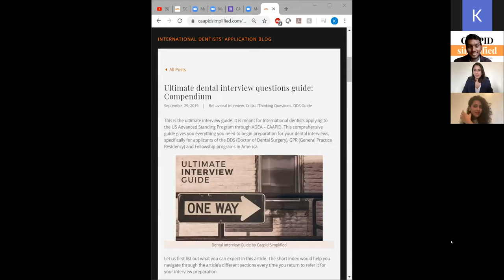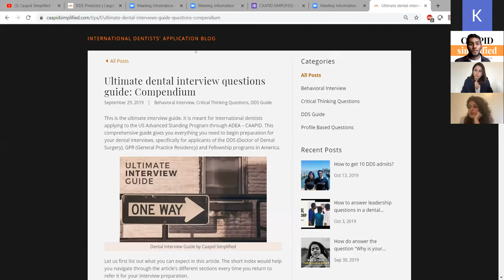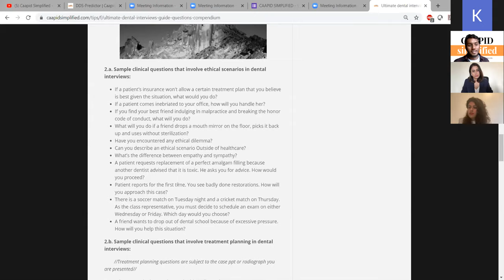CU Dental Interview Prep for ISP students | Dr. Jui Kalanjkar { Webinar }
Caapid Simplified interviews Dr. Jui Kalanjkar Gaikwad, who cracked CU Dental School' ISP-1 program in her first attempt, first cycle and got invited through an 'early acceptance'. Listen to her share answer targeted questions on the interview process, quote a couple of questions and answers, and finally address key concerns you should look out for.
00:00- Introduction
00:40-What does the interview process look like?
03:00-Four aspects of the interview session
11:00-Three  aspects on which CU evaluates you
16:09-How many hours of practice you had for bench test?
30:00- How Zoom interview differs from a physical interview?
56:00-Have thorough knowledge of the anatomy and landmarks.
58:50-Behavioural qns
1:07:39-The question to ask the interviewer at the end of the interview

➡️Our Story:
Hello! Welcome to Caapid Simplified. We started this channel to guide foreign-trained dentists to secure US Dental admissions through CAAPID and ADEA-PASS. We have been sharing strategies, tips, and experiences that helped our co-founder, Dr Nourah, secure 10 interview invites as a fresh BDS graduate through webinars and videos. Whether it is CU Dental, BU Dental, or even the rare and niche UNC-Chapel Hill, we have the experience of being there and seeing what works the best. From a two-member initiative, We have grown to a larger bunch of passionate and dedicated team players who are garnering more stories to share with you!

Besides guiding international dental applicants' power through the various facets of their application journeys, we have also created a network of dentists through our CSR initiative, Inner-Circle, to render dental admissions inexpensive by reducing the dependence on middle persons and standardizing them strategies that help crack the admission process. Do join our forum - innercircle.caapidsimplified.com and leverage its exclusive benefits to save money and time before you seek professional help. Also, while we can't replace the human touch and personal expertise that only a coach or mentor can offer, we have done our best to productize the first-level work that goes into applications such as NBDE, Caapid Application, SOP writing, preparing for dental interviews and bench tests.

Caapid Simplified - the result of our vision, has helped over 100+ candidates to embrace their dream and own it, further validating our strategies and philosophy. Our journey has been nothing short of exciting, and we are eager to collaborate with you and be a part of your growth!